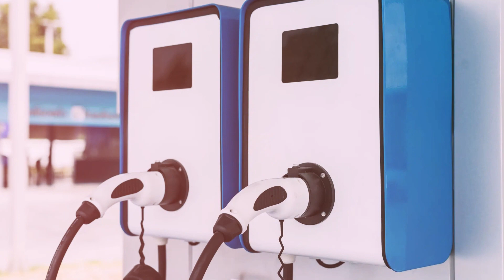Hot Shot Electric | Broken Arrow, OK | 05/13/2024